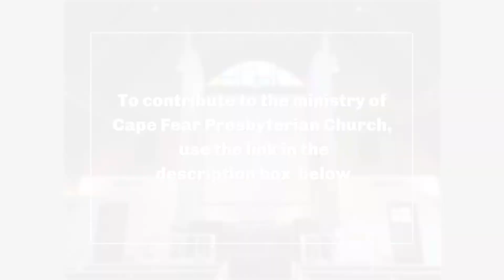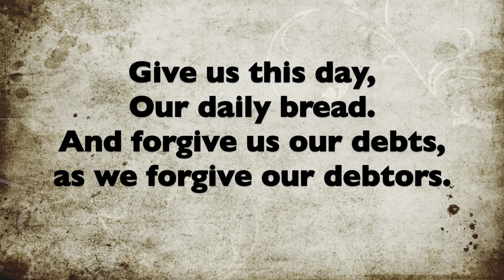Cape Fear Presbyterian Church I "Screaming at God" I August 30, 2020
Rev. Jonathan C. Watson shares a brief video worship service from home--featuring scripture, sermon, and song.  In-person worship has been temporarily suspended as a result of COVID-19.

Liturgist: Jennifer Gentry
Camera/Video Editor: James Watson